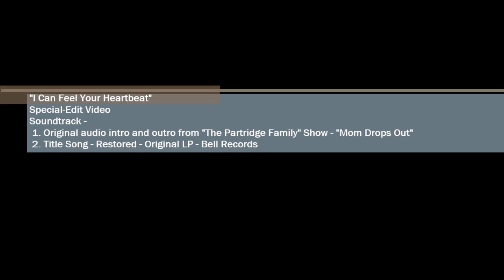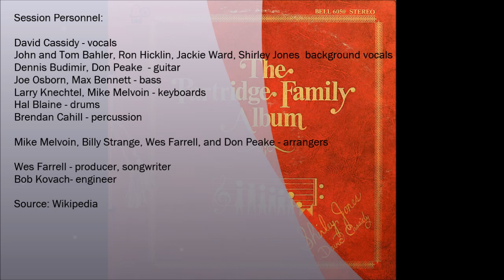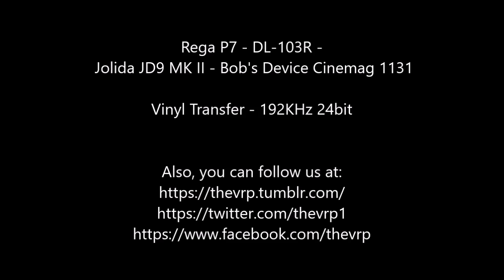The Partridge Family - "I Can Feel Your Heartbeat" - Special-Edit Video - HQ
This special-edit video features a scene from episode 15, "Mom Drops Out", from season one of The Partridge Family television show. Original air date on ABC-TV - January 8, 1971.

Synopsis:
Reuben books a European tour but there's one condition: the groovy promoter thinks Shirley's too old. She quits the band, but discovers she has fans there after all.

Guest Star: Gino Conforti as Logan Mays

Songs: "Baby I Love Love, I Love You"; "I Can Feel Your Heartbeat"

The title song on the soundtrack is the restored LP version from their debut album in 1970, "The Partridge Family Album" - Bell Records.

TheVRP Archives - Original Monarch Pressing - "The Partridge Family ‎– The Partridge Family Album" - Bell Stereo Records - 1970 - Bell 6050